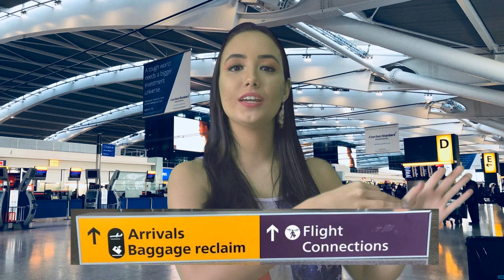Histórias de Perrengues de Viagem #3 - o dia que eu perdi meu passaporte no LAX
Senhoras e senhores, sejam muito bem-vindos a bordo ✈️

✨No vídeo de hoje, vou te contar mais um perrengue de viagem!

🔎Acompanhe minhas aventuras no Instagram: @fhcfer

🎶Música de fundo: Driven to Success - Scott Holmes

💕Muito obrigada por compartilhar seu tempo comigo e até a próxima!💕